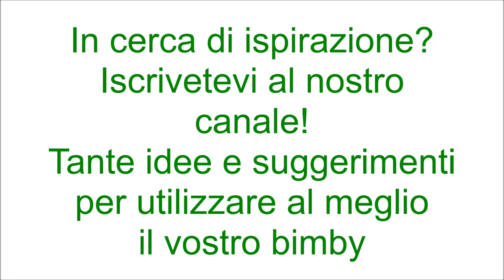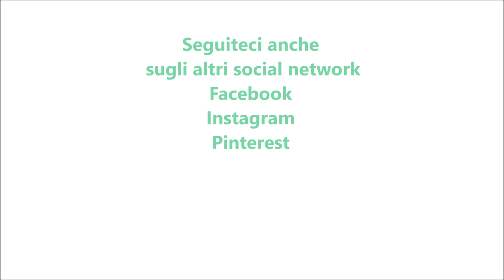Crostata alle mele per bimby TM6 TM5 TM31 TM21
Ingredienti per la frolla:
500 g di farina di tipo "00"
180 g di zucchero semolato
200 g di burro a pezzetti
2 uova + 1 tuorlo
1 bustina di vanillina
scorza di limone
2 g di lievito per dolci vanigliato
1 pizzico di sale

Ingredienti per il ripieno:
400 g di confettura di mele
3 mele tagliate a fette